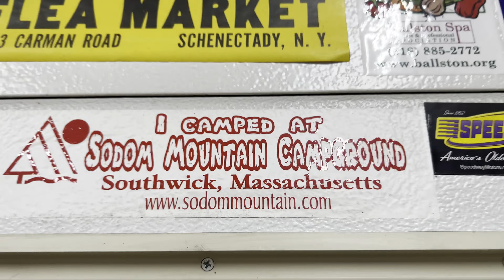2022 BMW M4 COMPETITION MUFFLER DELETE | TAKISWRLD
Hey guys! In this video, we're gonna be doing a muffler delete on my 2022 BMW M4 Competition. The two mufflers were completely cut out and replaced with an X Pipe and a straight pipe.

Timestamps:

0:00 Intro
1:51 Sponsorship
2:35 Car Lineup
5:00 Rolling Clips
5:27 Garage
11:00 Testing the Muffler